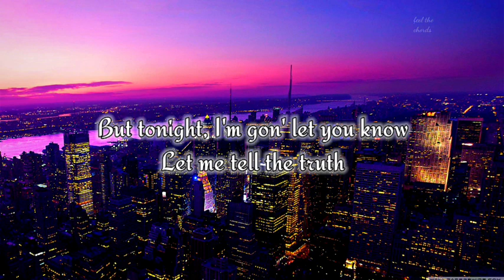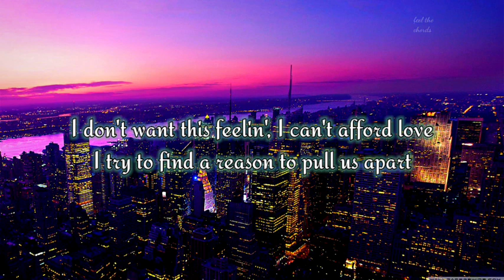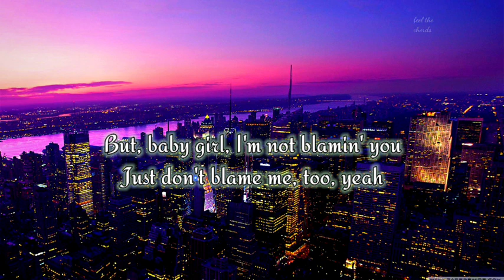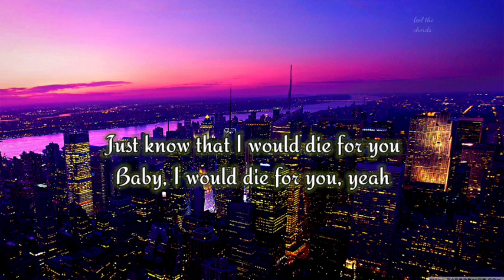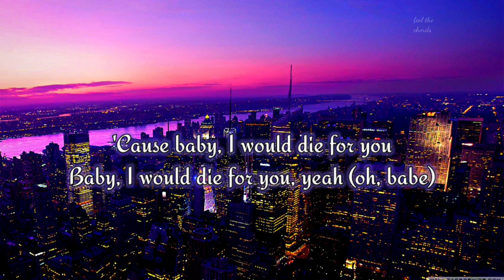The Weeknd - Die for you (lyrics) | Feel the Chords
The Weeknd - Die for you (lyrics) I Feel the Chords, die for you by the Weeknd lyrics

lyrics